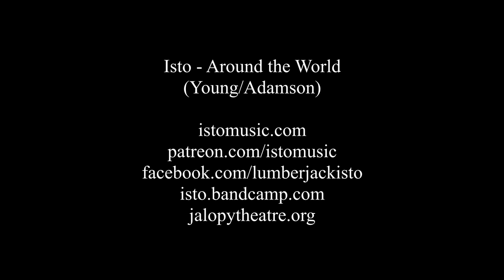Isto - Around the World (Young/Adamson)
Chris White "Isto" plays "Around the World," by Victor Young and Harold Adamson. Originally from the 1956 film "Around the World in 80 Days."